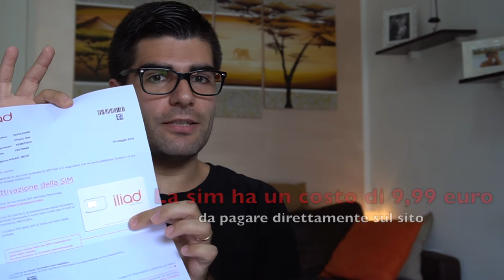ILIAD vantaggiosa? TUTTO quello che devi sapere!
Ecco la nuova compagnia telefonica che si propone di saragliare la concorrenza con un piano telefonico senza precedenti.